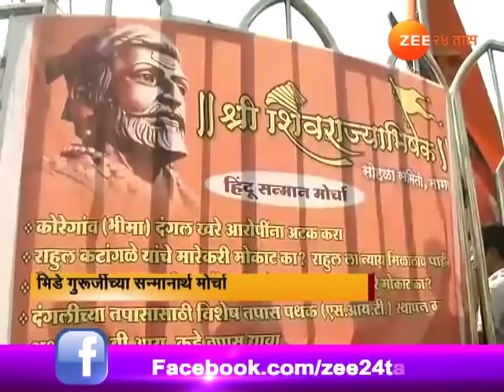Shivpratisthan Morcha For Sambhaji Bhide | Super Fast